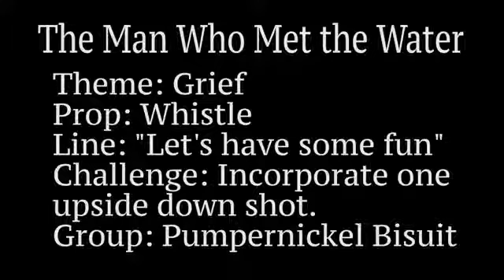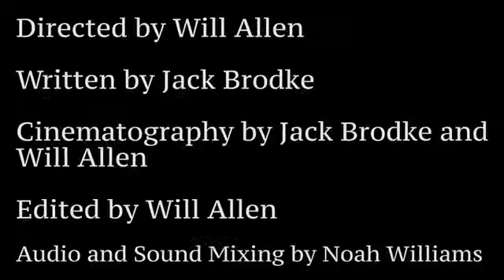The Man Who Met the Water